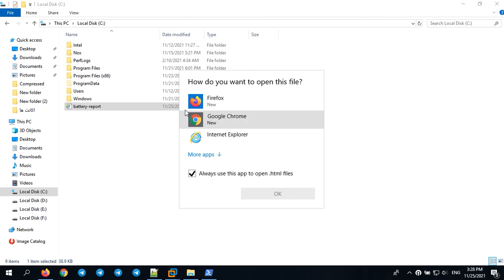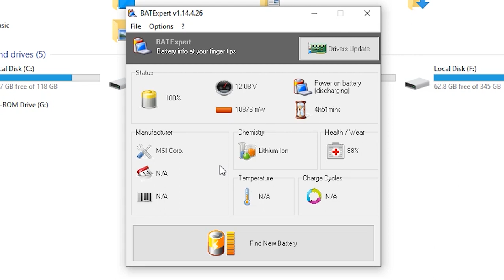battery health | how to check battery health on laptop windows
in this video me gone learn how to check battery health on laptop windows